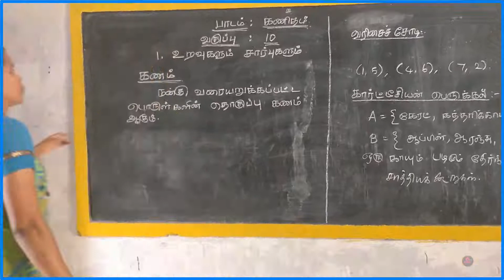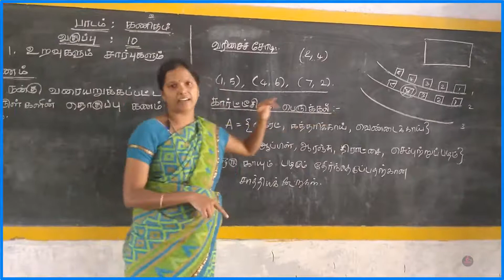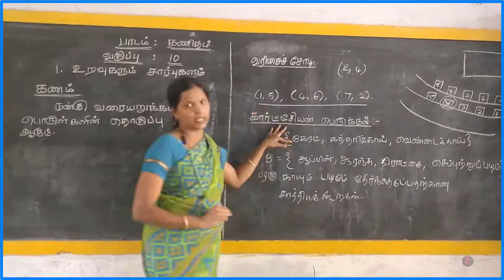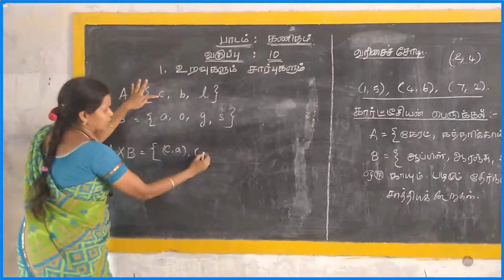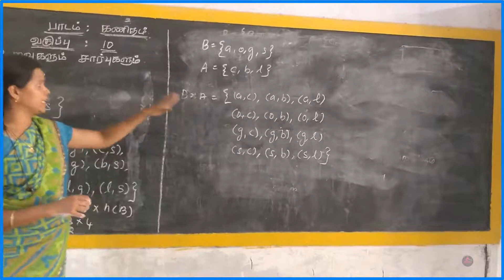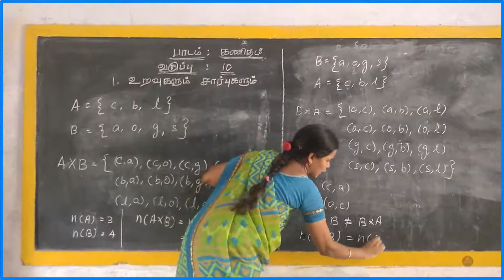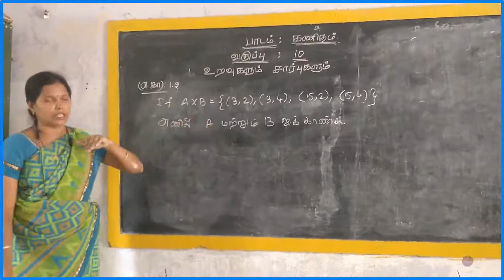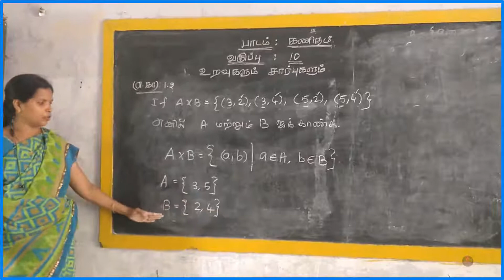10TH MATHS || உறவுகளும் சார்புகளும் || பகுதி - I